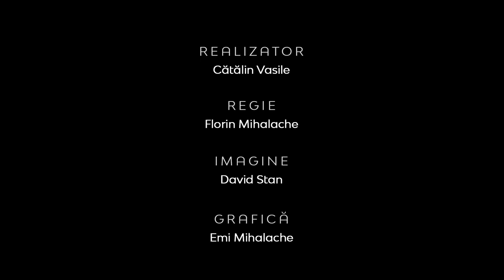Slujirea creştină versus activismul religios | Între Bare | Drd. Alexandru Ivan